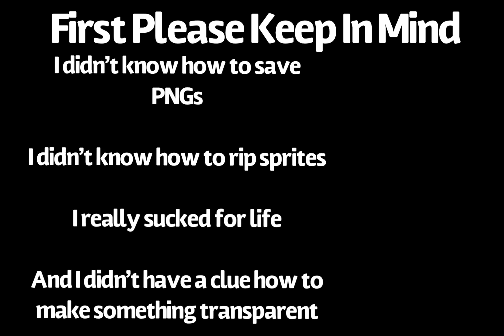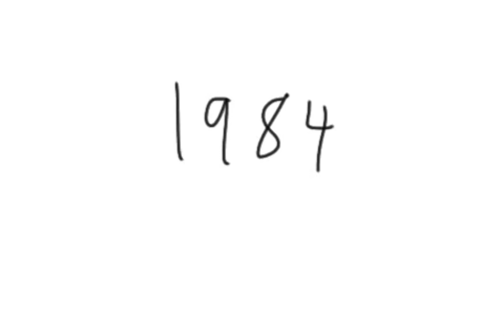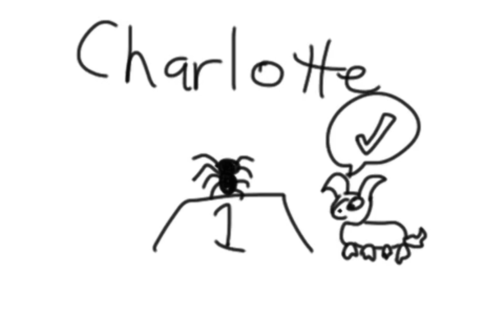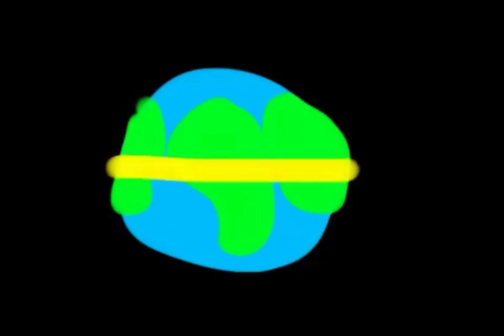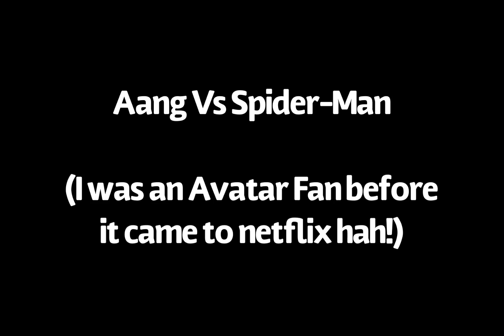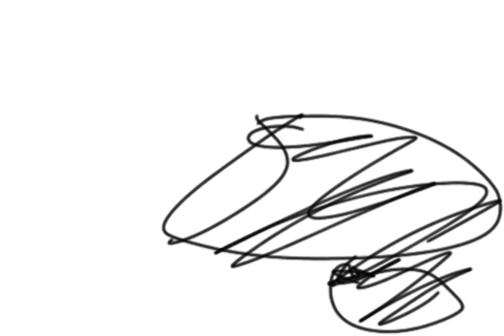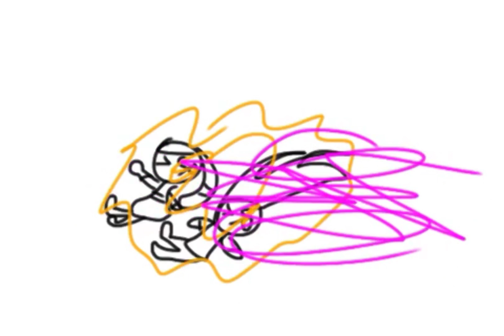100 Subscribers Special (My First Sprite Animation, and Old Painful Animations)